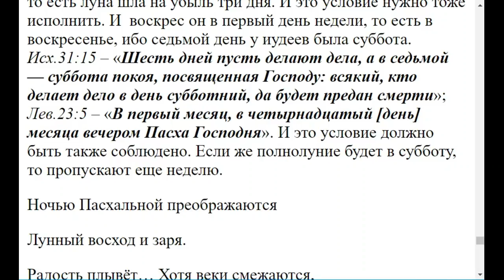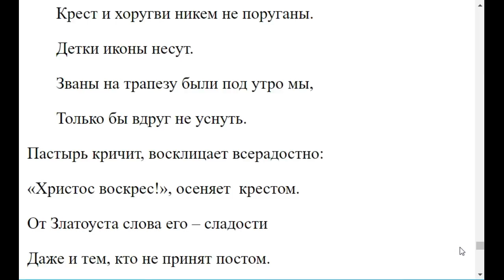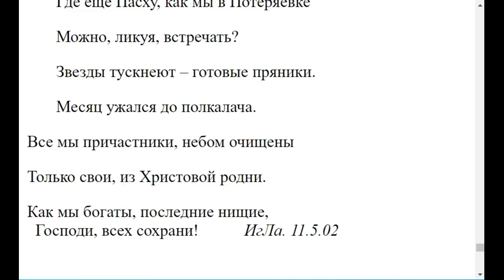0281. Пасху празднуют в разное время, почему?